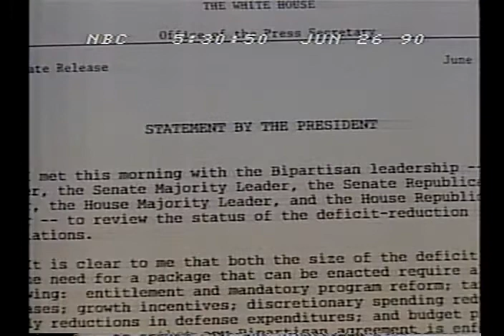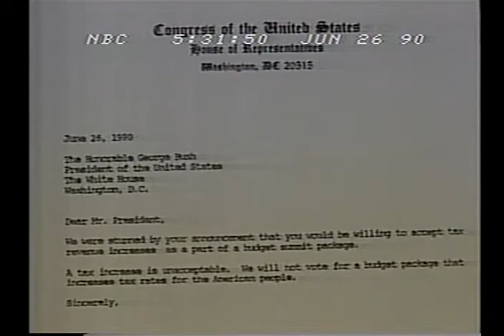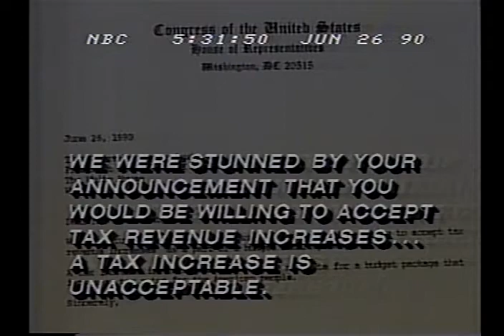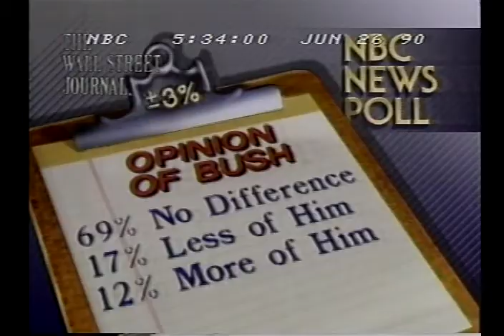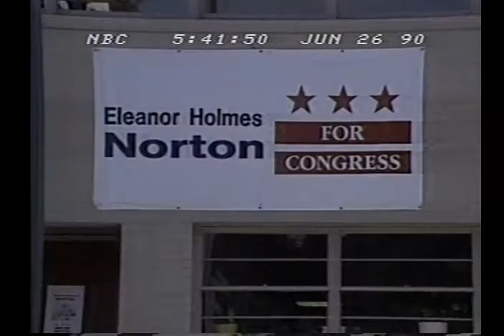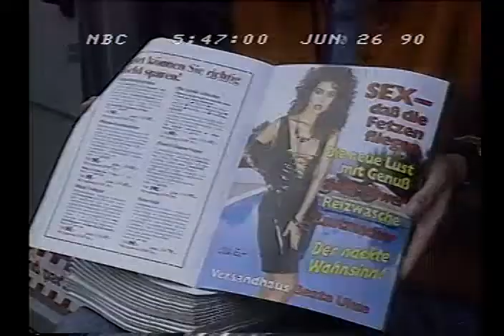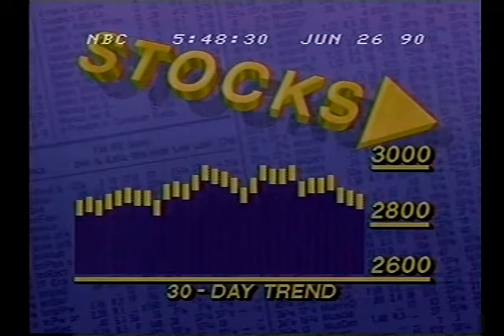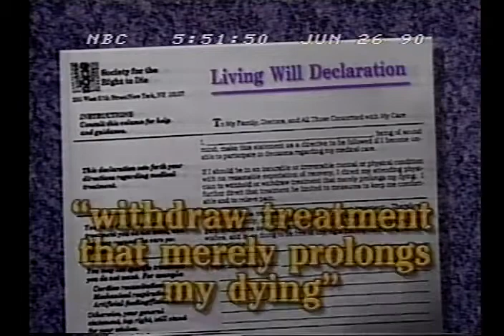OLD NEWS BROADCAST - NBC - JUNE 26, 1990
old NBC news broadcast that aired on June 26, 1990. features a segment about Donald Trump having no money. no commercials.